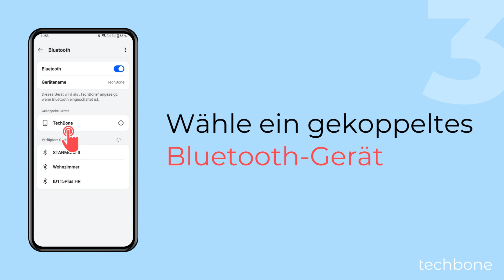Bluetooth-Verbindung löschen - OnePlus [Android 14 - OxygenOS 14]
Du möchtest ein gekoppeltes Bluetooth-Gerät löschen? Benötigt man eine Verbindung nicht mehr, kann man jederzeit einzelne Bluetooth-Geräte entkoppeln, um sie aus der Liste der gespeicherten Bluetooth-Geräte zu entfernen.

Hinweis: Man kann das Entkoppeln nicht rückgängig machen und man müsste die Geräte wieder neu verbinden.

0:00 Intro
0:05 Öffne die Einstellungen
0:15 Tippe auf Bluetooth
0:25 Wähle ein gekoppeltes Gerät
0:35 Tippe auf Kopplung aufheben